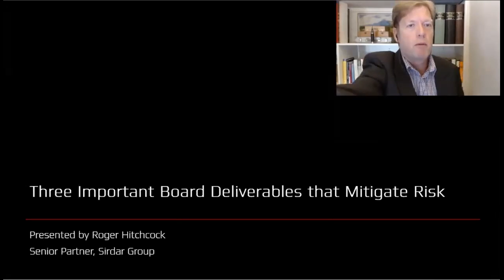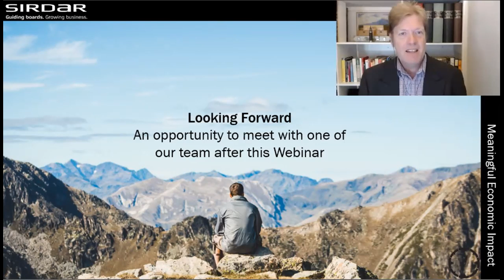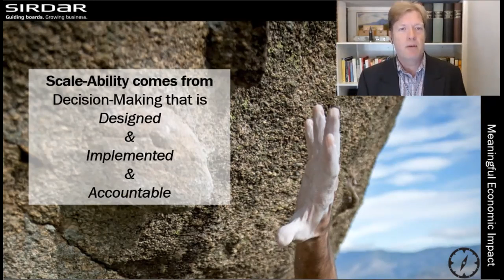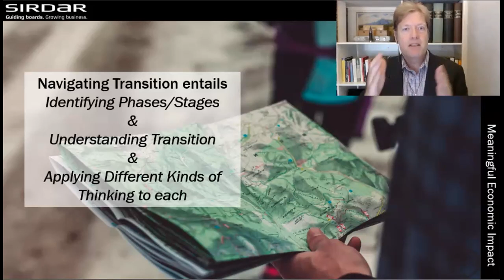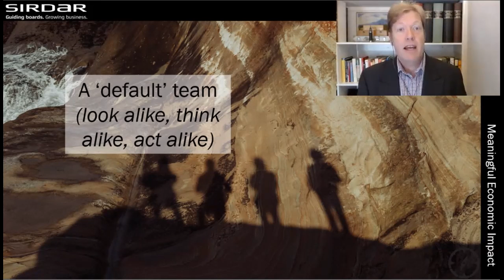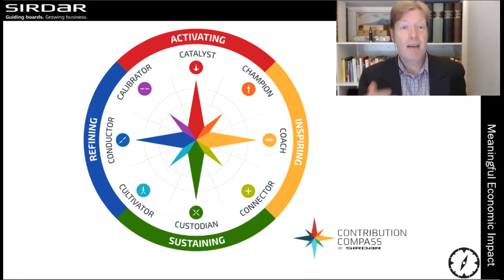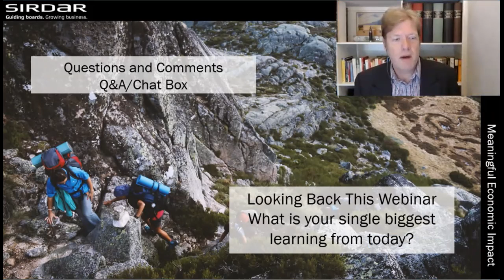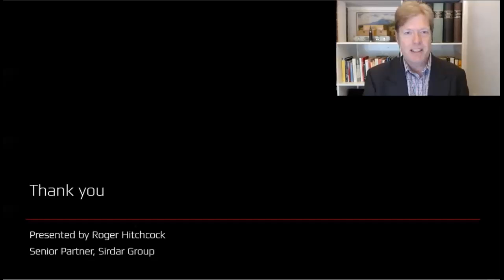Three Important Board Deliverables that Mitigate Risk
We are all tired of hearing Covid-this and pandemic-that. The truth is that it is here. We are all dealing with it in our own way. And it is not going away soon.

Maybe your business is one of those that was on a growth path which was suddenly halted and now you find yourself stuck in a transition.

Businesses can mitigate the risks of crises such as this one by appointing and maintaining a resilient board that designs effective solutions and adapts to ever-changing conditions.

Roger Hitchcock looks at how boards can drive profit, increase value and enable growth by:
- Anticipating scalability.
- Navigating transitions.
- Ensuring team fit.

If you are an entrepreneur looking to grow your business, part of a family business considering appointing a board, a chairman or a director of an established board or even a chief executive wanting more value from your board, this complimentary 30-minute webinar will be well worth your time.